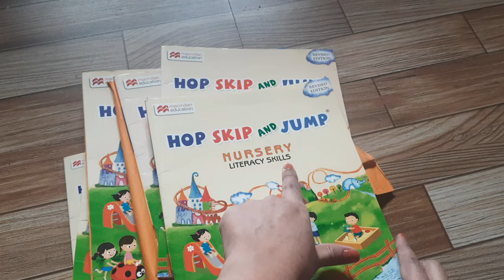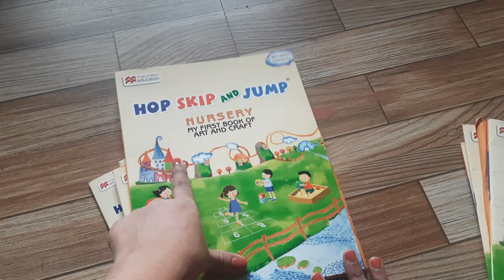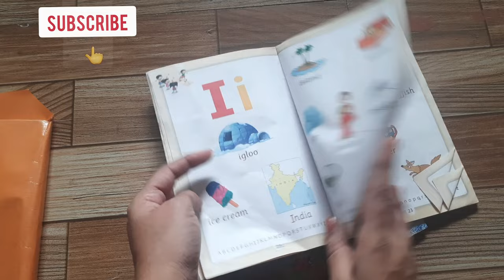Hop skip n jump syllabus for nursery kids, homeschooling 3 to 4 year kids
Hello everyone, 😍

Welcome all of you in study with spruha nursery syllabus, in this series u will get to know syllabus for 3 to 4 years children's,( nursery class syllabus).

Every Tuesday for lkg syllabus

👆This series has 8 videos regarding adoption for Indian parents

Lkg syllabus videos from book

4. Funny videos 😛🤣